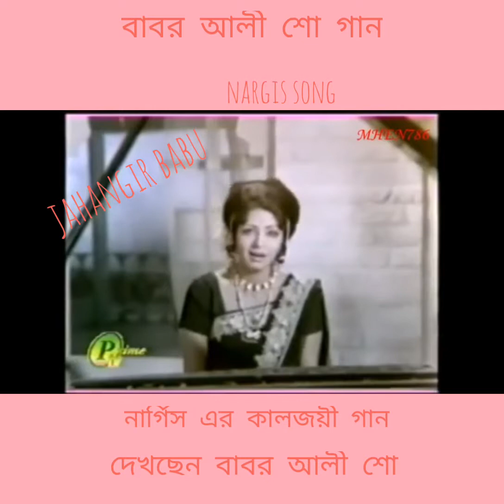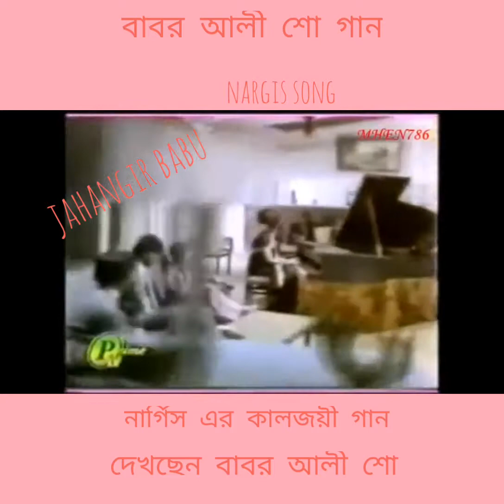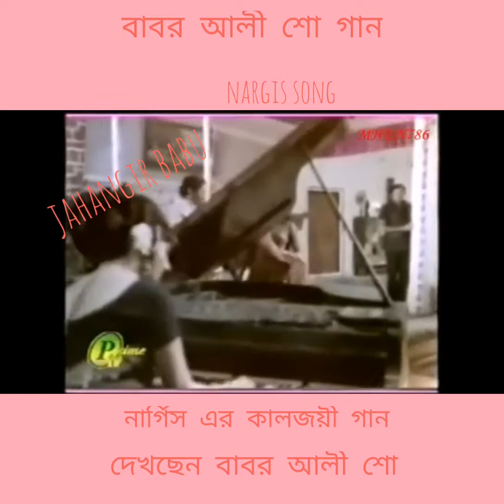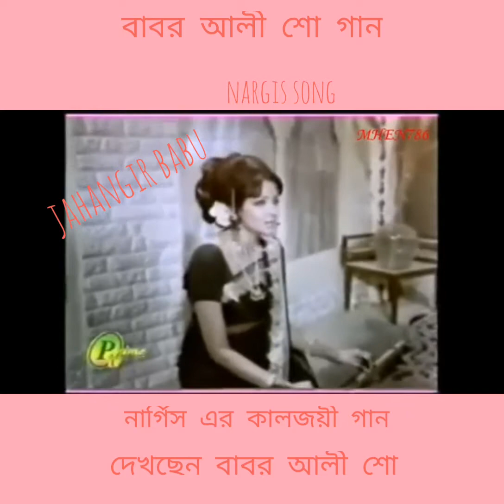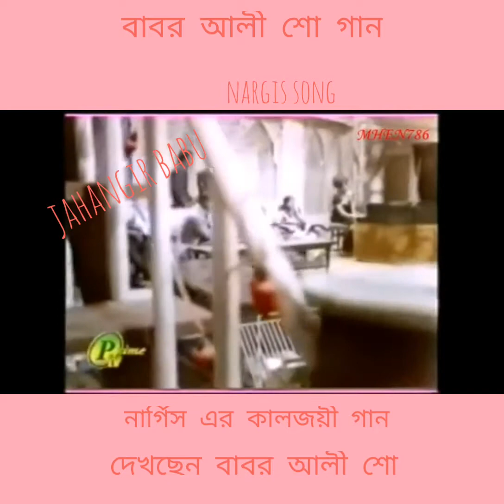নার্গিসের কালজয়ী গান babor ali show